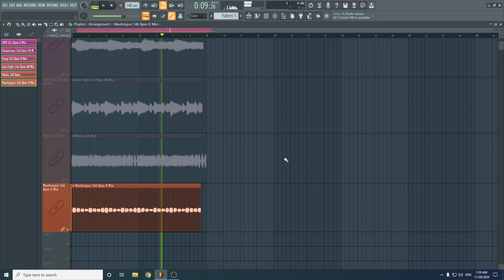[FREE] UK & US Drill Loop Kit/Sample Pack - ATM - Prod By Teo Beats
🌹 Your comments are very important to me 🌹

--IGNORE TAGS--